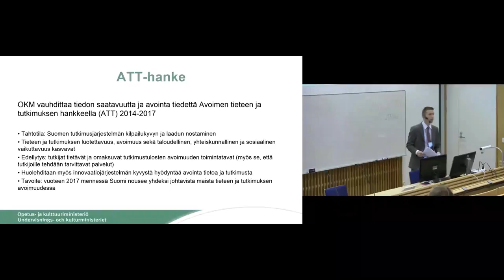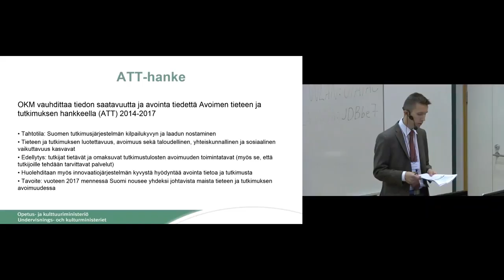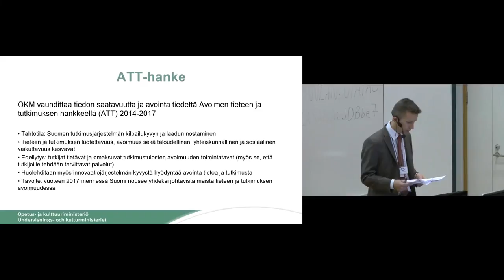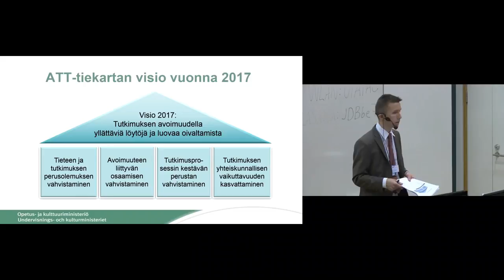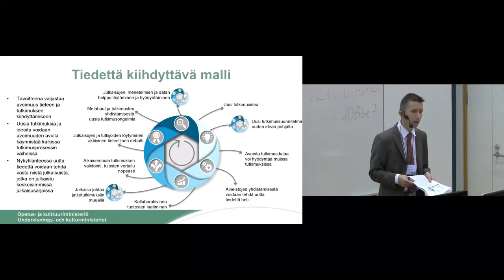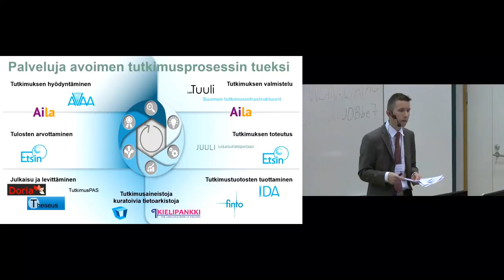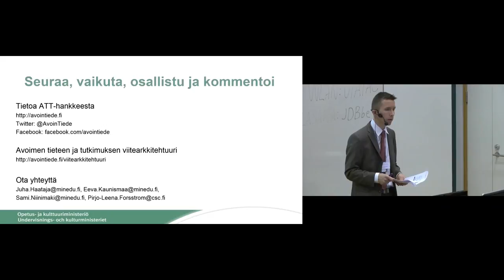Avoin tiede ja tutkimus -hanke – Sami Niinimäki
Sami Niinimäki, ylitarkastaja, opetus- ja kulttuuriministeriö kertoo Avoin tiede ja tutkimus -hankkeesta ja sen palveluista.

Rajoittaako lainsäädäntö humanistista tutkimusta? -seminaari 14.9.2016